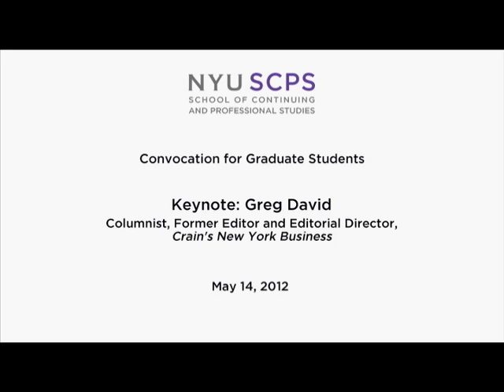2012 NYU-SCPS Convocation for Graduate Students - Keynote Address: Greg David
Greg David, columnist, former editor and editorial director for Crain's New York Business, gives the keynote address at the 2012 NYU-SCPS Convocation for Graduate Students.